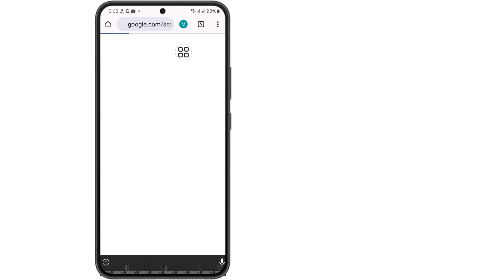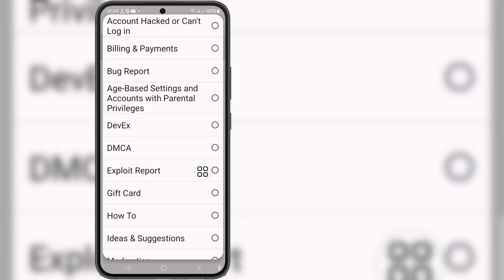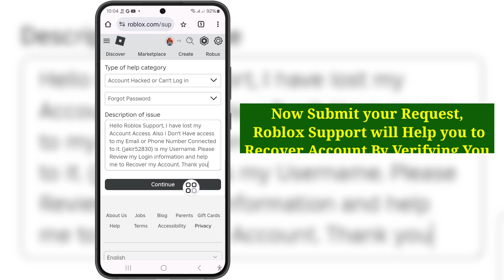How To Reset Your Roblox Password Without Email (2024) - Get Your Roblox Account Back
If you are looking for a video about How To Reset Your Roblox Password Without Email (2024) - Get Your Roblox Account Back, here it is!

In this video I will show you How To Reset Your Roblox Password Without Email (2024) - Get Your Roblox Account Back. Be sure to watch the video to the very end. You will learn How To Reset Your Roblox Password Without Email (2024) - Get Your Roblox Account Back. That's easy and simple to do from your phone.